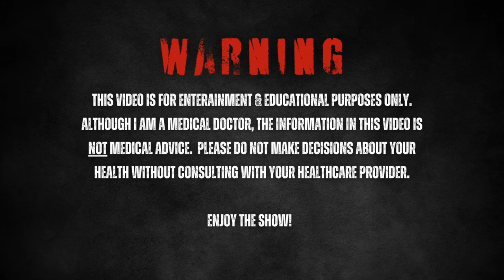IFBB PRO TRAINING: Pull Day — Biceps, Back & Rear Delts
Learn the details as to why and how I structure my pull workout. This is mostly done to prioritize muscle groups that I consider that need to be brought up more than others.

If you need help on how to program your pull day workouts for your specific needs, use the taplink below and choose the first option to set up a phone call with me — I can help you reach your goals faster, safer, and with more confidence.

If you want to know more about the ideology behind the exercises in this particular workout and training back in general, be sure to check out my "HOW TO GROW" series!  Episode one is all about legs and hypertrophy theory.

Timestamps!
0:00:00 – Intro Teaser
0:00:37 –Todd Can Be Your Doctor & Coach! Link In The Description
0:01:28 – Pre-Training Routine - Stretching
0:12:41 – Kegels & Vacuums!
0:15:43 – Warming Up The Rotator Cuff & Delts!
0:18:03 – Pre-Workout & Intra-Workout Drink!
0:19:33 – Reading The Logbook
0:20:14 – One-Arm Preacher Curl
0:34:49 – Dr. Todd Lee Is The Director Of Human Performance At: Fusion Regenerative Therapies!
0:35:19 – One-Arm Cable Bicep Curl
0:44:28 – Activating The Lats
0:44:55 – Benefits Of Doing Movements With High Stimulus To Fatigue Ratios
0:46:29 – Close Grip Pull Ups
0:50:25 – Pull Ups
0:52:45 – Getting The Scapula Ready For Rowing
0:53:22 – Seated Machine Low Row
0:56:17 – Thoughts On Death Grips!
0:59:24 – Different Variations Of The Seated Row
1:01:19 – Seated Machine Middle Back Row
1:05:01 – Seated Machine Upper Back Row
1:07:57 – One-Arm Rear Delt Cable Fly
1:12:07 – Posing Physique Update